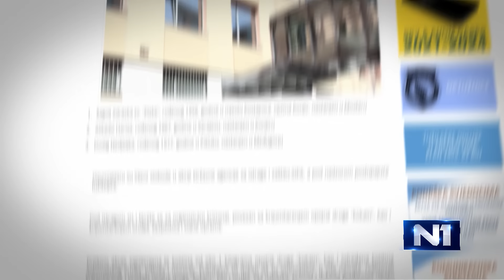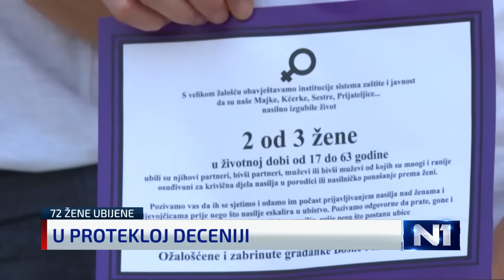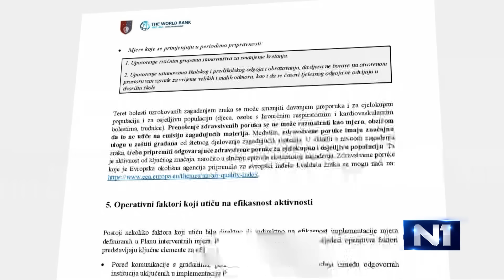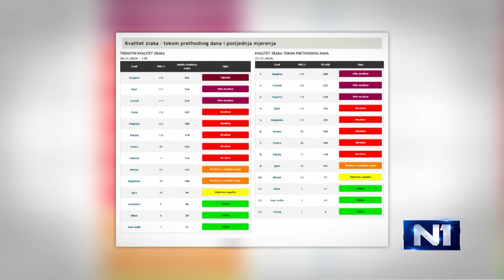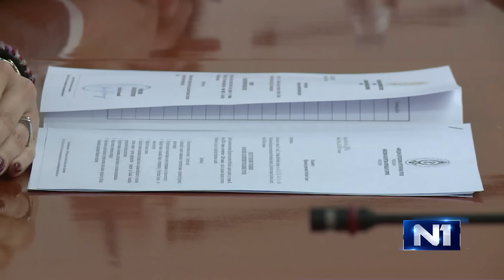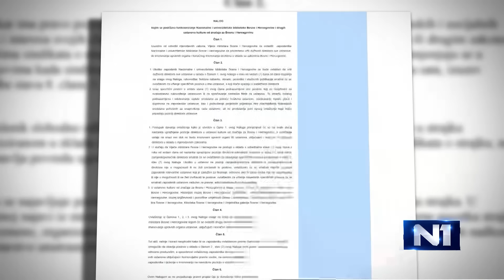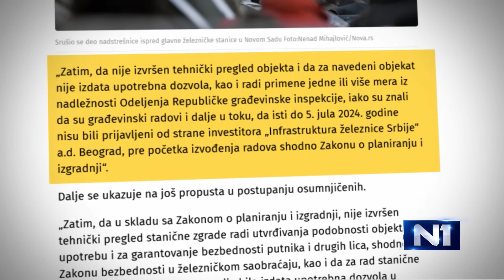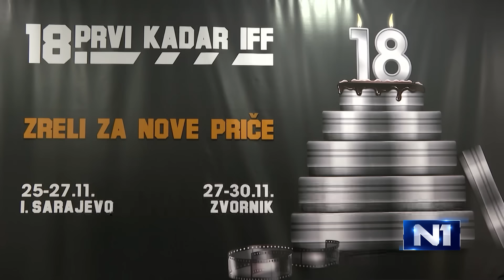Dnevnik u 19/ Sarajevo/ 26.11.2024.